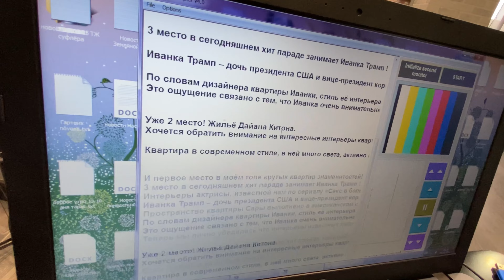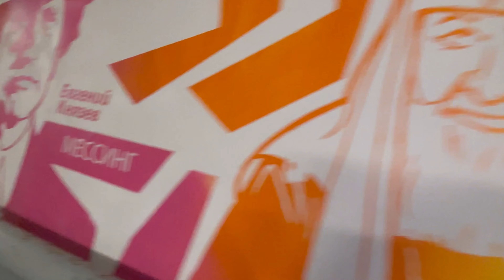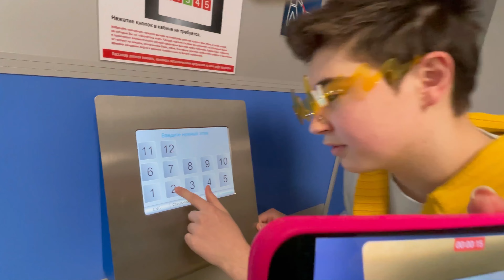БЛОГ-ВЛОГ из ОСТАНКИНО / блог начинающего журналиста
В этом видео я был первый раз в телецентре Останкино🎥

Показываю путь от «тиктокера» до настоящего телевизионщика📺